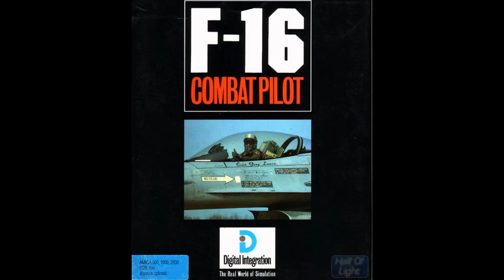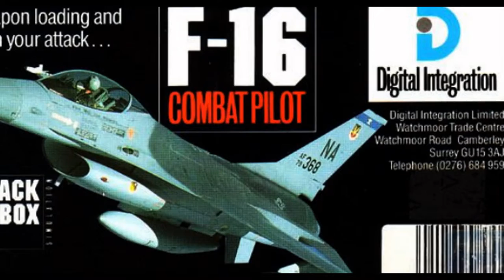F-16 combat pilot for Amiga (scans)